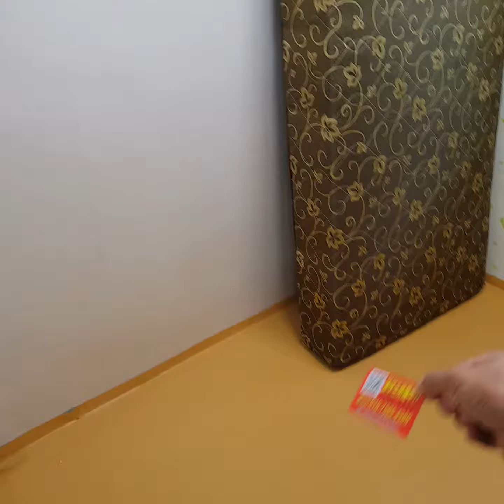(倒关牙婆哈)庆熙大学two room出租: 경희대투룸 열린부동산 首爾租房 ソウル部屋賃貸 慶熙大学校エリア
1.5樓/月租70万包水/保證金500万。首尔租房。密码锁安全。朝东和朝南，大窗口。阳光很丰富。通風好。衛生間也有小窗口。位置:派出所后面。慶熙大走路6分/回基站走路8分鐘到。